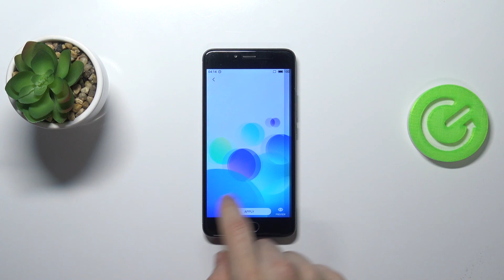Meizu M5s - Wallpapers Presentation! Default System Pictures to Set as Home / Lock Screen!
Looking for some new wallpapers to spruce up your Meizu M5s device? Look no further! In this video, we will showcase the various wallpaper options available on your Meizu M5s, including default system wallpapers and customized options. Plus, we'll provide you with some tips and tricks to personalize your device even further.

How to locate default wallpapers? How to find available wallpapers? How to locate live wallpapers?